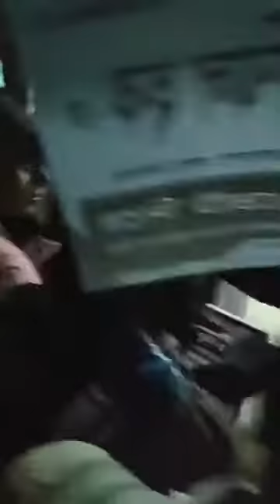খুলনা-৩ আসনের আড়ংঘাটা বাজারে ধানের শীষের প্রার্থী রকিবুল ইসলাম বকুলের গণসংযোগ (১৪ ডিসেম্বর, ২০১৮)